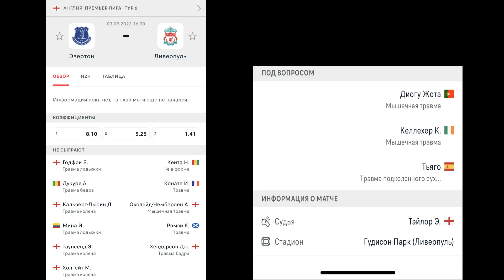ПРОГНОЗЫ НЕДЕЛИ | GO GOAL [1]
Всем привет! Представляем Вашему вниманию нашу новую передачу. ТОП - 5 матчей недели, и наш прогнозы на эти матчи.